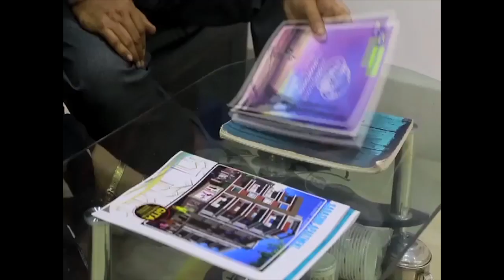ওয়াকফ বোর্ডের সম্পত্তি নিয়ে মুখ্যমন্ত্রীকে চ্যালেঞ্জ অধীর রঞ্জন চৌধুরীর